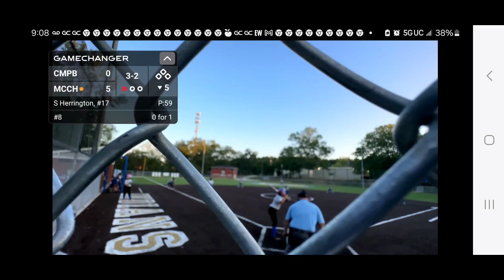7 K's and no walks vs. McEachern Silver - (Sylvia 8/25/2024)